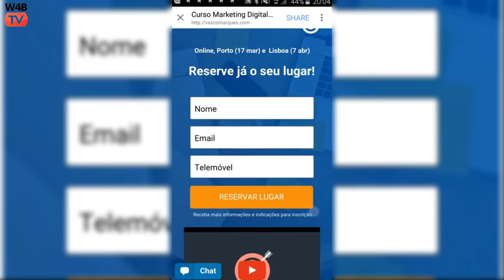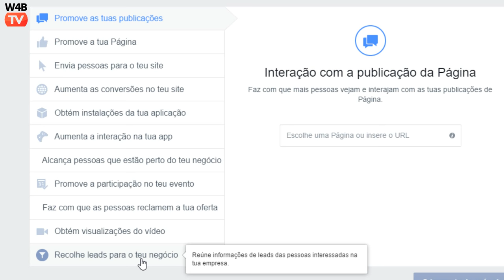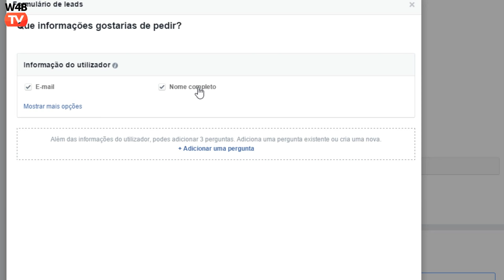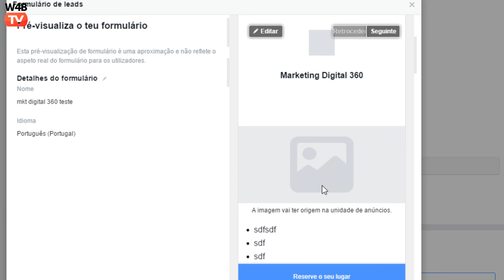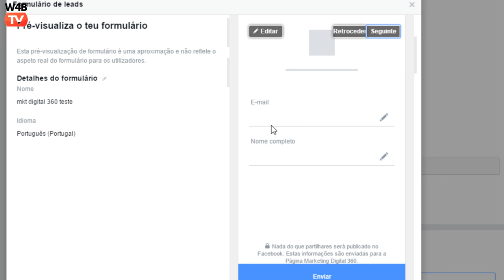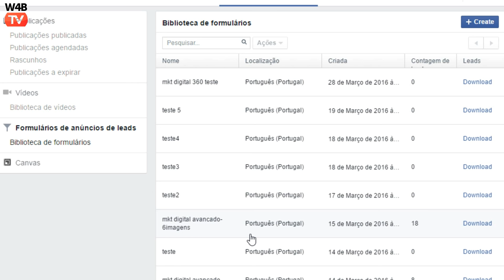Novo tipo de publicidade para recolher leads no facebook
Já conhece o novo tipo de publicidade? Recolhe leads para o teu negócio